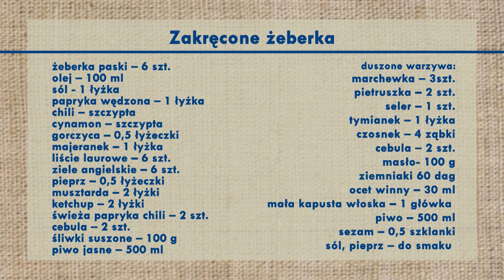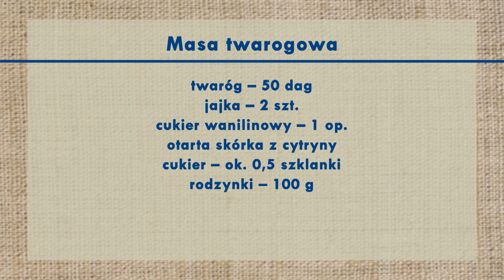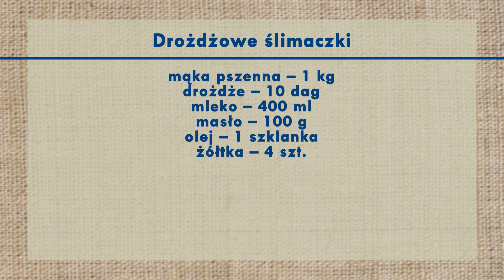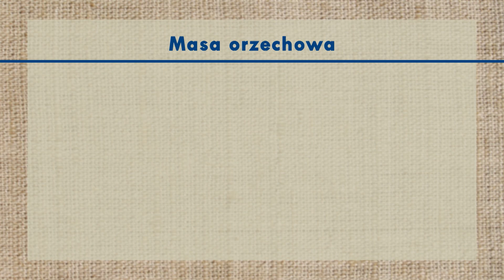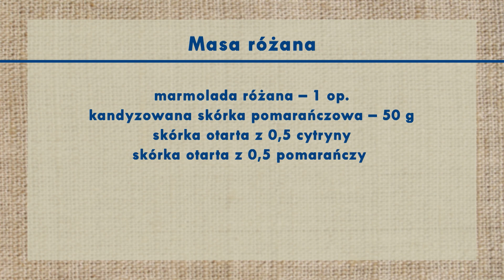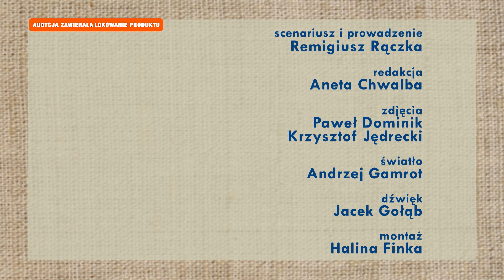Rączka gotuje: zakręcone żeberka i drożdżowe ślimaczki w trzech wersjach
Odc. 530 - Remigiusz Rączka robi zakręcone dania - zakręcone żeberka ze śliwką i cebulą oraz zakręcone drożdżówy, czyli ślimaczki w trzech wersjach - z masą orzechowa, różaną oraz serową. Składniki poniżej:
Zakręcone żeberka

żeberka paski – 6 szt.
olej – 100 ml
sól - 1 łyżka
papryka wędzona – 1 łyżka
chili – szczypta
cynamon – szczypta
gorczyca – 0,5 łyżeczki
majeranek – 1 łyżka
liście laurowe – 6 szt.
ziele angielskie – 6 szt.
pieprz – 0,5 łyżeczki
musztarda – 2 łyżki
ketchup – 2 łyżki
świeża papryka chili – 2 szt.
cebula – 2 szt.
śliwki suszone – 100 g
piwo jasne – 500 ml

duszone warzywa:
marchewka – 3szt.
pietruszka – 2 szt.
seler – 1 szt.
tymianek – 1 łyżka
ziemniaki 60 dag
ocet winny – 30 ml
mała kapusta włoska – 1 główka
piwo – 500 ml
sezam – 0,5 szklanki

Drożdżowe ślimaczki

mąka pszenna – 1 kg
drożdże – 10 dag
olej – 1 szklanka
cukier – 1 szklanka
cukier wanilinowy – 1 op.
sól – szczypta

masa twarogowa:
twaróg – 50 dag
jajka – 2 szt.
otarta skórka z cytryny
cukier – ok. 0,5 szklanki
rodzynki – 100 g

masa orzechowa:
kwaśna śmietana – 400 ml
orzechy włoskie – 200 g
rodzynki – 100 g
spirytus – 50 ml
wiórki kokosowe – 200 g
cukier – 2-3 łyżki

masa różana:
marmolada różana – 1 op.
kandyzowana skórka pomarańczowa – 50 g
skórka otarta z 0,5 cytryny
skórka otarta z 0,5 pomarańczy

piec 15-20 min. w temp. 180°C